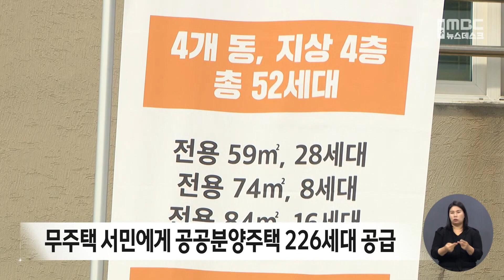무주택 서민에게 공공분양주택 226세대 공급